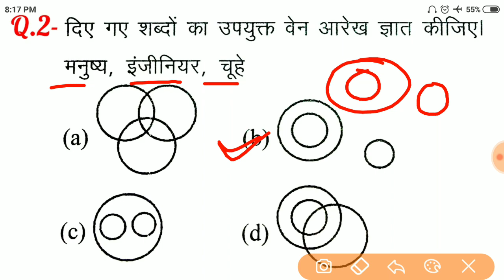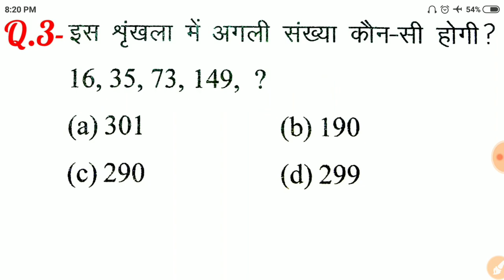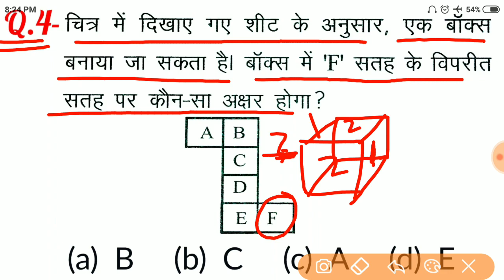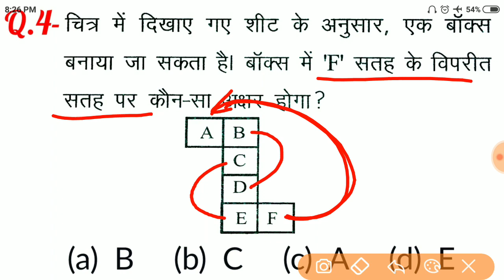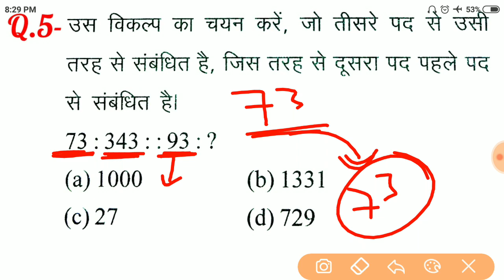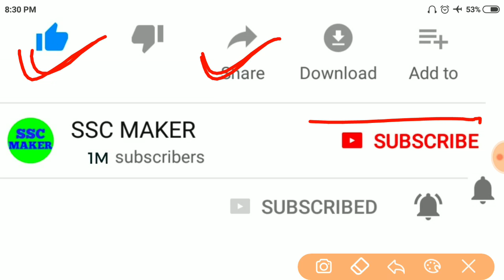Reasoning Top 5 Questions For - RPF, SSC-GD, UPP, SSC CGL, CHSL, MTS, BANK, RAILWAY & all exams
Railway study materials, Railways Exam papers, Railways Exam 2019 Group D, RRB exam 2019, RRB  Exam 2019,

दोस्तों...
इस Video में मैं Reasoning के महत्वपूर्ण प्रश्नों को Solve करने का आसान ट्रिक समझाया  हुँ। जो RPF, SSC-GD, UP POLICE, VDO, RAILWAY, SSC CGL, CHSL, MTS और सभी परीक्षाओं के लिए बहुत ही महत्वपूर्ण है।